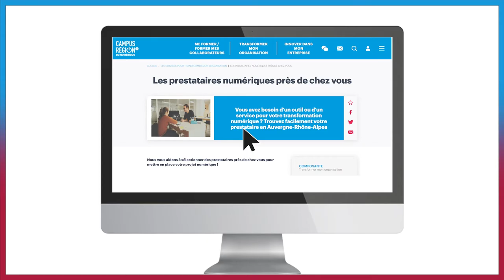Campus Région du numérique : un annuaire des prestataires en Auvergne-Rhône-Alpes [CLIP CAMPUS #3]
Trouvez facilement un prestataire numérique près de chez vous, afin d'être conseillé sur les logiciels, les applications, les équipements et les solutions numériques pour les entreprises.
L'annuaire des professionnels du numérique en Auvergne-Rhône-Alpes est en ligne sur le site web Campus Région du numérique.
La Région Auvergne-Rhône-Alpes en partenariat avec les acteurs de la transformation numérique s'engagent pour les TPE-PME.